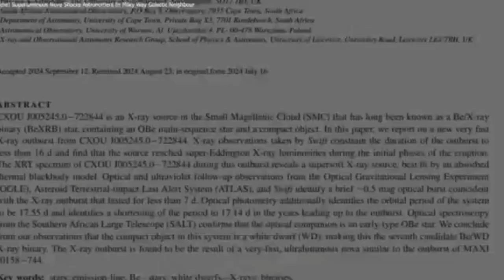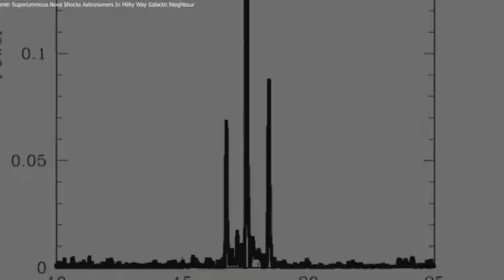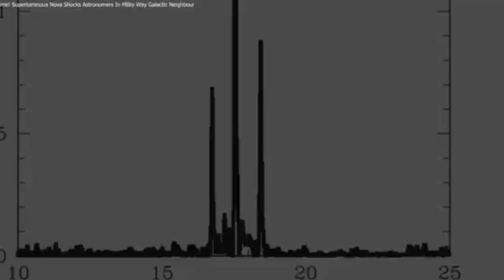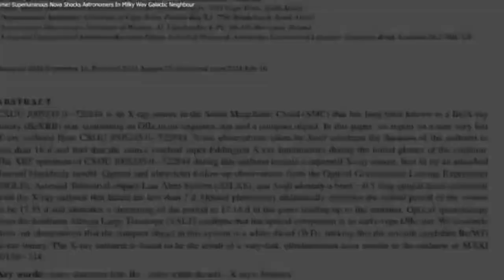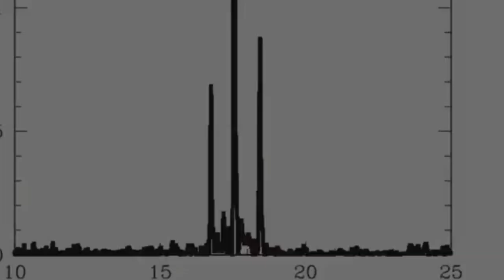Superbright Nova Stuns Astronomers in Nearby Galaxy!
A superbright nova has just been discovered in a neighboring galaxy, leaving astronomers astonished! This rare cosmic explosion, brighter than anything seen in recent years, provides valuable insights into the life and death of stars. In this video, we’ll dive into what caused this dazzling event, why it stands out, and how it could impact our understanding of stellar evolution. Join us as we explore the details of this remarkable nova and what it reveals about the universe!